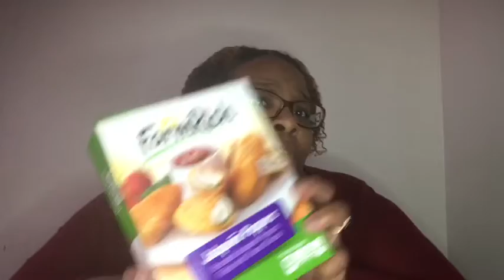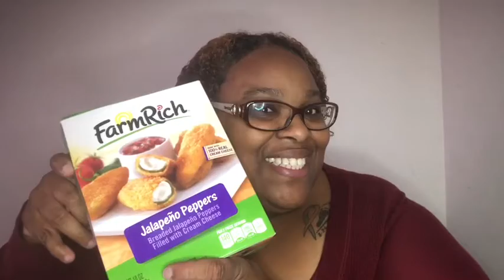TRYING JALAPEÑO PEPPERS WITH CREAM CHEESE |FOOD REVIEW |HONIMAMA